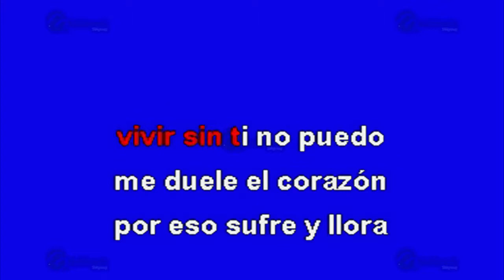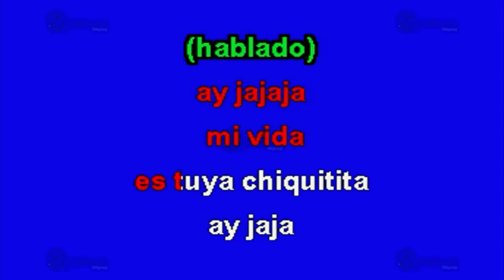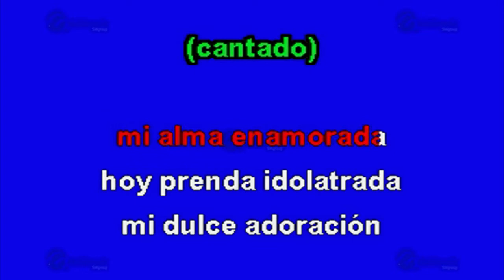Te Quiero Con La Vida - Multikaraoke ► Éxito De Banda Cuisillos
Canción: Te Quiero Con La Vida
(Solo Como Referencia)
Fue Éxito De: Banda Cuisillos

Clave Del Disco: OKE-0257
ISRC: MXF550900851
Copyright: Multimusic S. A. de C. V.